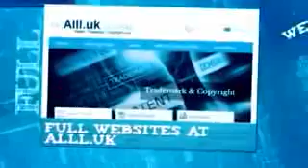Businesses For Sale In Bruchsal Baden Württemberg